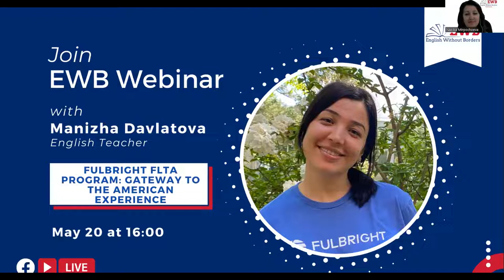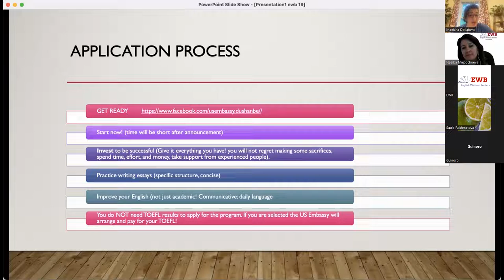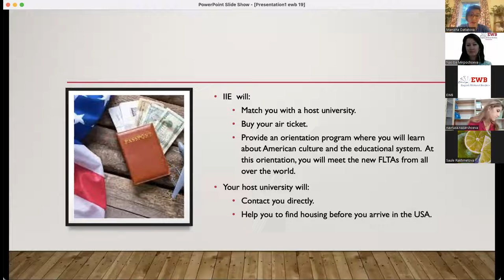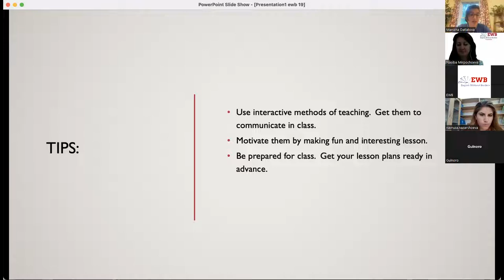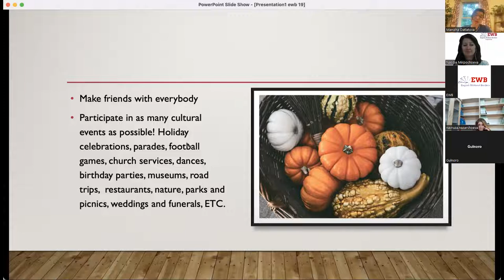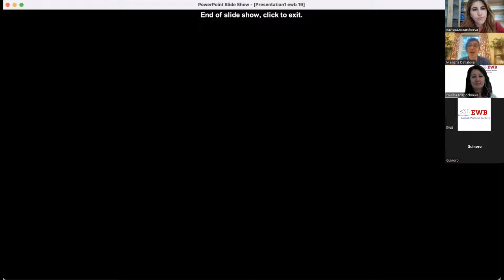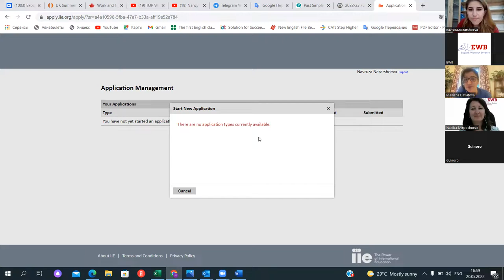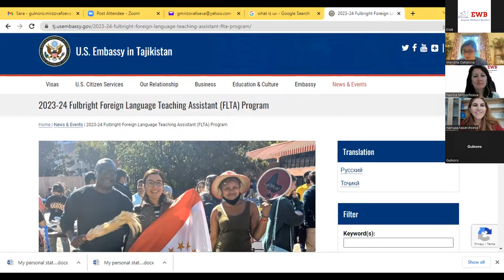Manizha Davlatova, “Fulbright FLTA program: Gateway to the American experience”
✅ Manizha Davlatova is an English Language Teacher at the Institute of Foreign Languages in Dushanbe, Tajikistan.
✅ She has 9 years of experience teaching English as a second language and 3 years of experience teaching Tajik to foreigners.
✅ Manizha Davlatova has been to India, Delhi 2019 on an ITEC program. Currently, she is a Fulbright Foreign Language Teaching Assistant (FLTA) at the University of Georgia, USA, where she has been teaching Tajik.

📍 Join our webinar to learn more about the features of the Fulbright FLTA program and get valuable application tips from Manizha.

To apply to the 2022-23 Fulbright Foreign Language Teaching Assistant (FLTA) Program please visit tj.usembassy.gov.